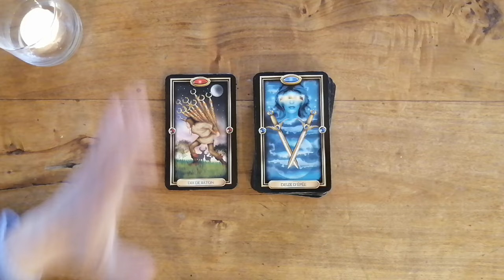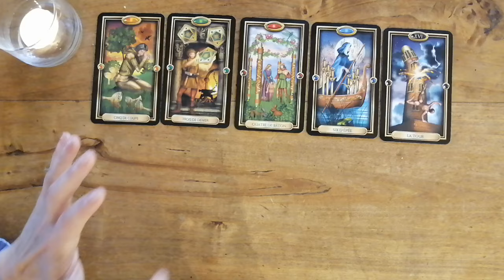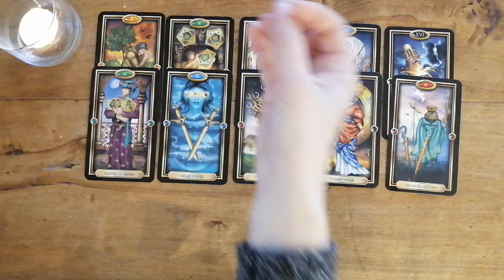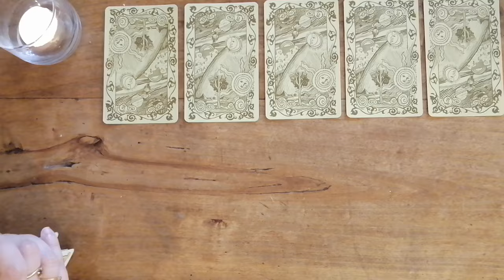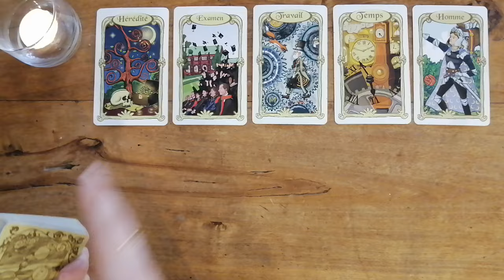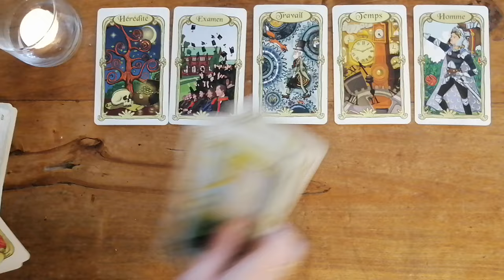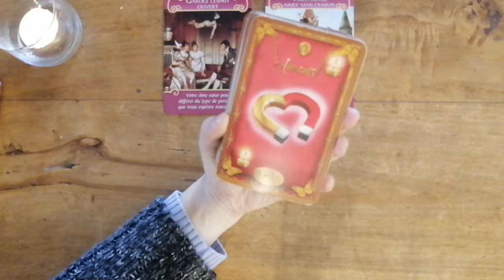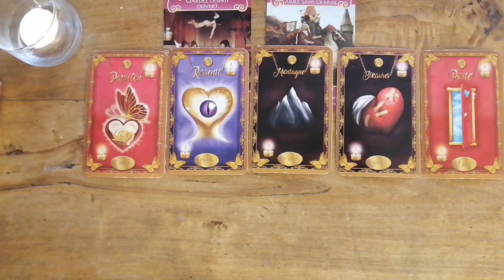♓POISSON MARS 2024 | Il est temps de partir !